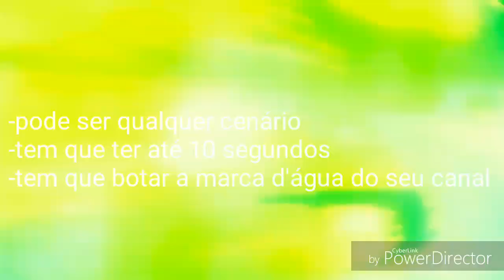New Collab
Cocorocó